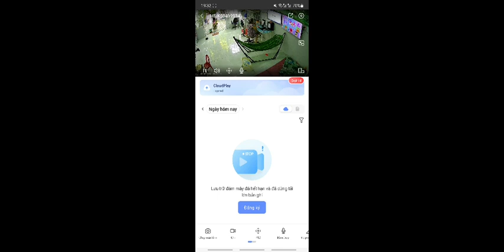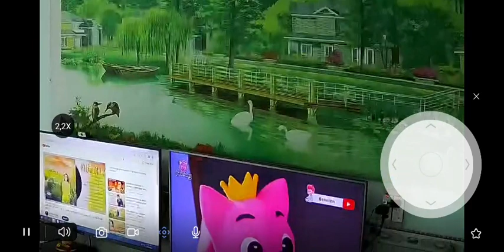Sáng thứ 7 ở nhà